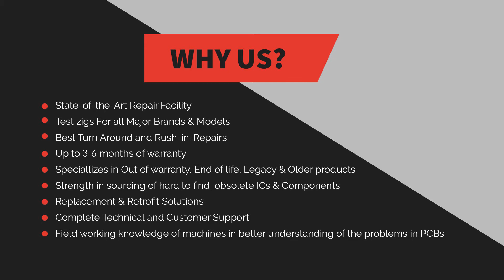Repair of Siemens 6ES5 300-5AA12 Interface Module | Advanced Micro Services Pvt. Ltd.